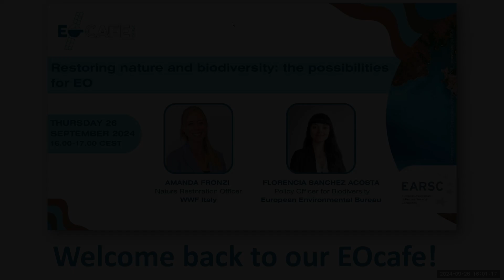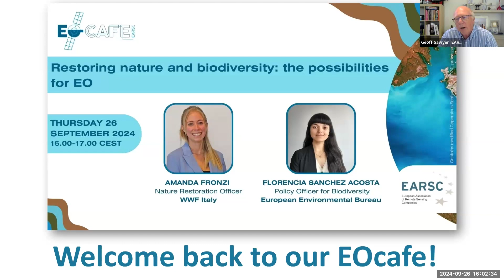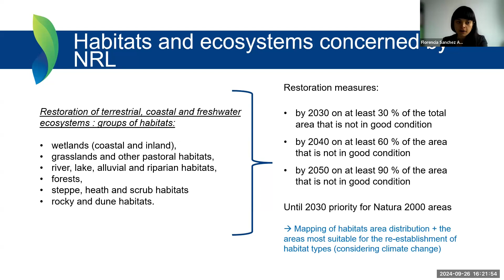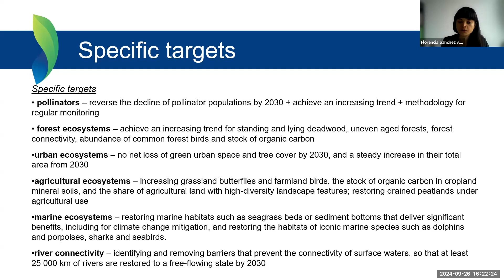EOcafe: Restoring nature and biodiversity: the possibilities for EO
Over 80% of European habitats are in poor shape. Restoring these natural ecosystems and habitats is crucial to addressing climate change and reducing the impact of natural disasters. Environmental organisations such as the WWF (World Wildlife Fund) and the EEB (European Environmental Bureau) have long since been pushing for an updated EU legislation that will protect and restore these crucial ecosystems.

The European Commission first proposed the Nature Restoration Law (NRL) in June 2022, the first major piece of EU biodiversity legislation since the Habitats Directive in 1992. The NRL was adopted in June 2024 and mandates the restoration of 30% of land and sea habitats in poor condition by 2030, 60% by 2030, and 90% by 2050.